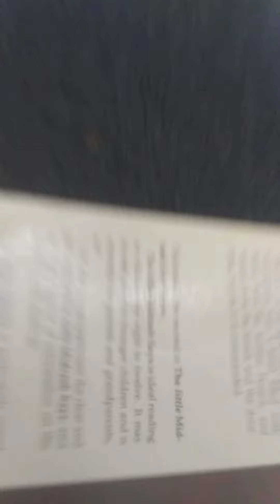SPIDA ON THE PIANO